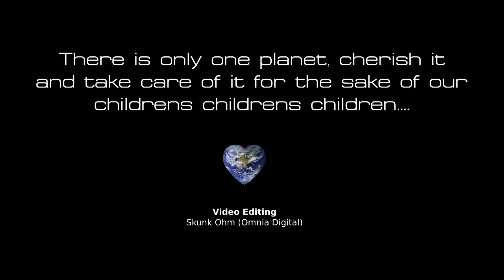Relax while boosting your memory and creativity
An audio visual adventure adventure in ode to our beautiful mother earth. Great for background music when studying...

Why is Baroque music good for your brain?
According to research “brain imaging research using electroencephalography found that Baroque music can bring about a balanced, stable, calm state of mind and improve learning efficiency.” So there you are, get some Baroque into your life to help with focus and productivity as well as your mood!

Astronaut Looking at Galaxy by Kindel Media
A Close-Up Footage of a Plasma Ball by Mathias De Rivo
The Sun Illuminating Earth's Surface by Space Space
The Planet Earth In Rotation by Joseph Redfield
A Drone Shot of a Mountain Island by Yaroslav Shuraev
Aerial Shot of a Landscape by Taryn Elliott
Drone View Of Big Waves Rushing To The Shore by Enrique Hoyos
Waterfall in the Forest by Peter Fowler
A Magnificent View Of The Waterfalls by Mikhail Nilov
Drone Flying Over The Mountain Peak by Yaroslav Shuraev
Icecaps Covering The Mountains Ranges by Pressmaster
Video Of Forest by Ruvim Miksanskiy
Aerial Footage of Waves Crashing on Shore by Alexander Bobrov
Waves Rushing And Splashing To The Shore by Michal Marek
Milky Way Glowing At Night by Vimeo

Music
Prelude Cello Suite 3